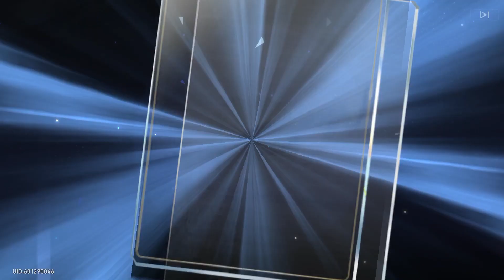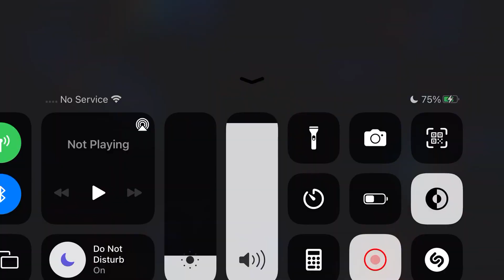HSR character trials